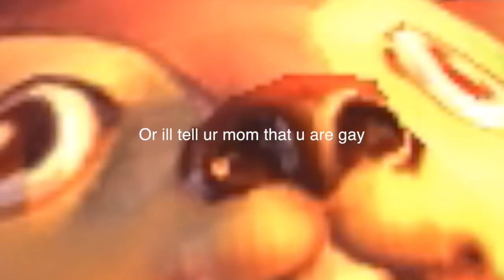Tweet succ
succ a cucc